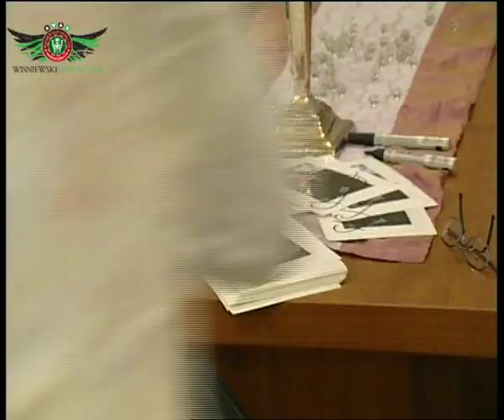MICHAŁ WIŚNIEWSKI - JESTEM JAKI JESTEM | Sezon 1 - Odcinek 11 Część 4 z 4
Reality Show z udziałem Michała Wiśniewskiego zrealizowany przez Endemol Polska dla telewizji TVN w 2003 roku.